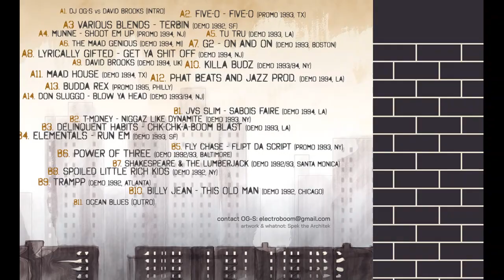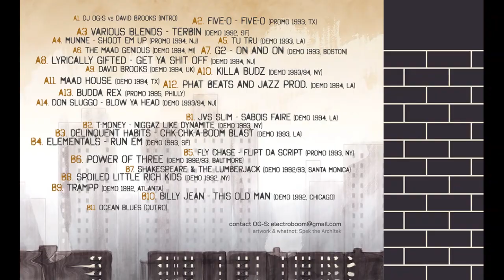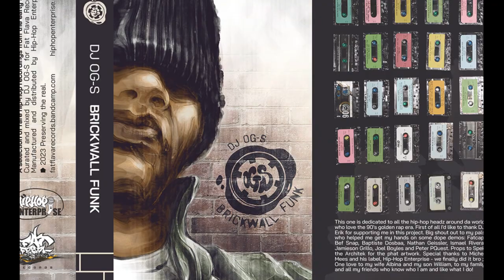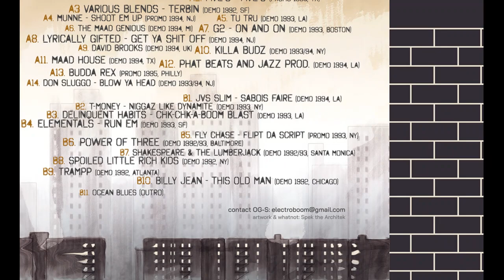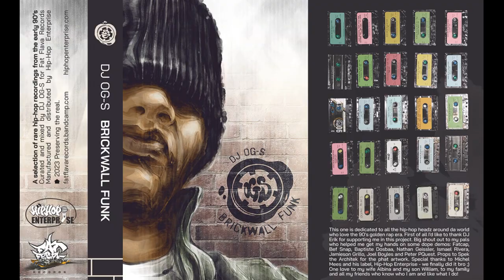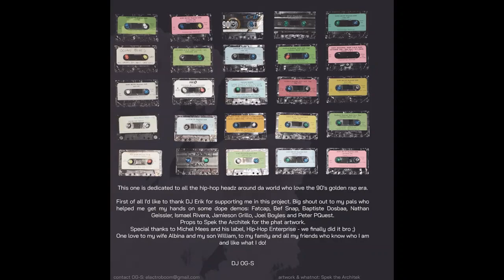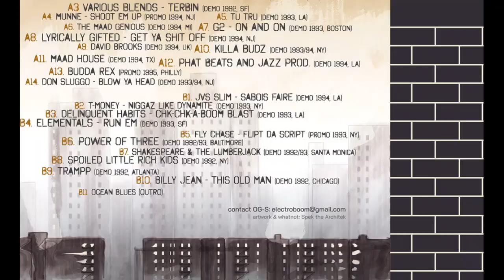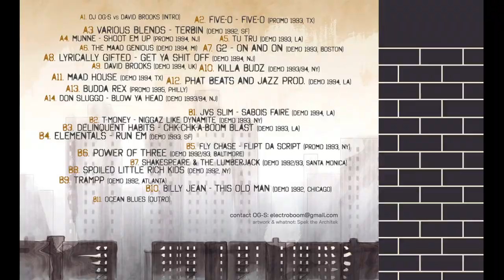DJ OG-S - Brickwall Funk (DEMO RARE RANDOM RAP MIXTAPE 2023)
Attention, Hip-Hop headz! This shit will crack ya from first minute to the last:
Collaborating project with The Hip-Hop Enterprise! Made in Belgium, shipping from EU.
Don't sleep, reserve ya copy now;) Thank you all for supporting us to make golden rap era 90's alive!
Total playing time: 64 min 46 sec.